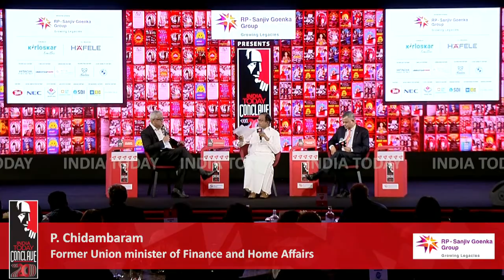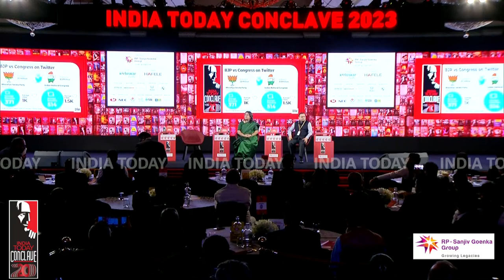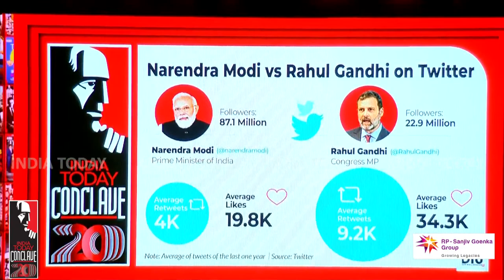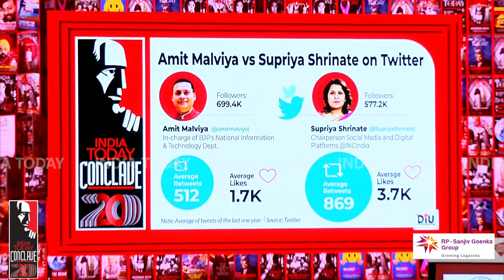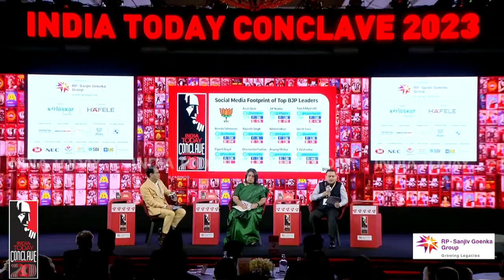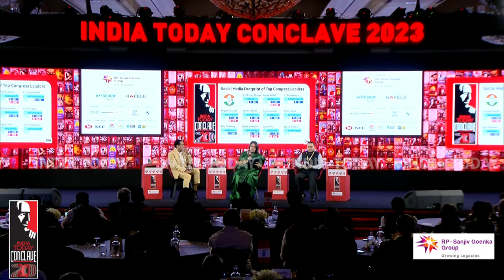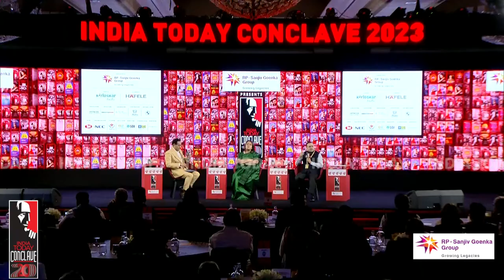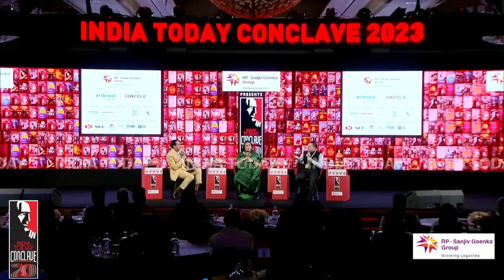P Chidambaram & Neelkanth Mishra At India Today Conclave 2023 LIVE | Debating Hard Statistics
Watch Former Union minister of Finance and Home Affairs and Equity Strategist, Credit Suisse & Advisor to the Prime Minister debate hard statistics at India Today Conclave 2023.

Watch India Today Conclave 2023 as exciting innovators, thought leaders, impact creators, policy makers, and path-finders driving change talk to India Today about their vision of the role of ‘New India’ in the new world. With the 20th anniversary edition of the India Today Conclave, India is slated to become a magnetic new centre and it’s stewardship of the G20 this year offers a big opportunity for it to imprint its agenda in an emerging multipolar world. This is the India